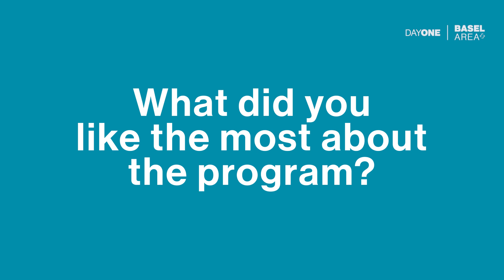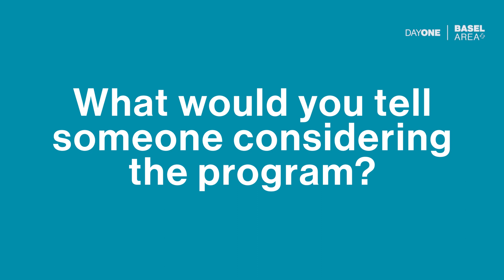Interview with Gwenael Hannema - InnoSpina – Demo Day 2022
Interview with CEO of InnoSpina Gwenael Hannema

InnoSpina’s objective is to research and develop innovative solutions aimed at curing back pain in an efficient manner.
By reducing as much as possible the neurological risks of the surgical procedure, the anesthesia time, the duration of hospitalization, and therefore the postoperative recovery InnoSpina develops solutions based on specifications and manages the entire development process up to the creation of functional prototypes as well as the validation of products and implementation techniques.